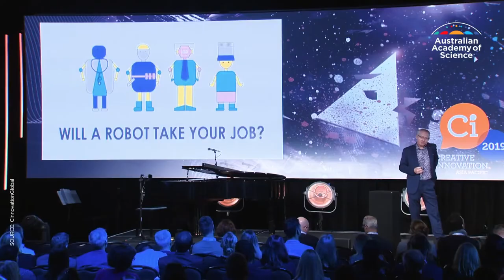Covid 19 and Artificial Intelligence || The Latest From Science with Professor Toby Walsh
"The very first idea that we might be suffering this pandemic came from an AI program."

Artificial intelligence (AI) can be used in testing, tracing and even treating COVID-19. Hear more from Professor Toby Walsh in this episode all about coronavirus and the computer.